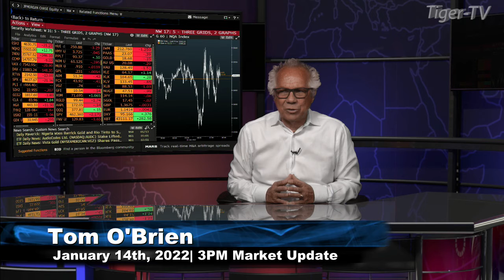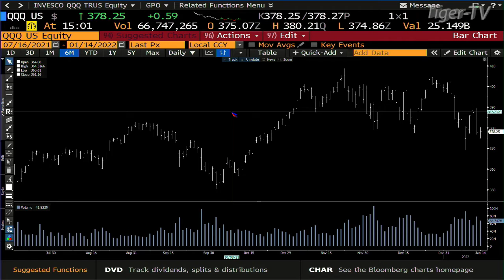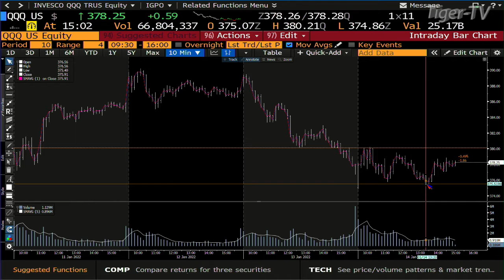January 14th, 3PM ET Market Update on TFNN - 2022